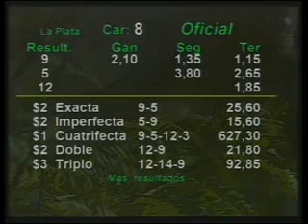HIPODROMO LA PLATA 11/10/12 8